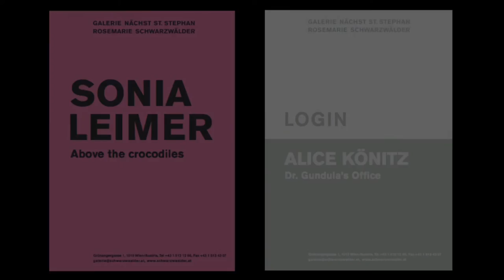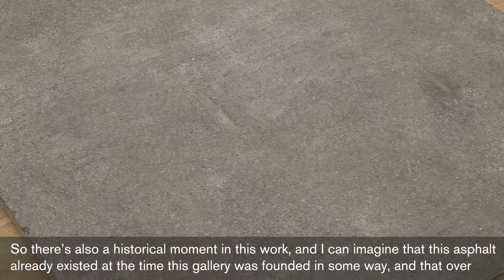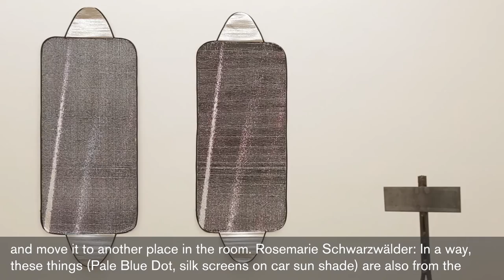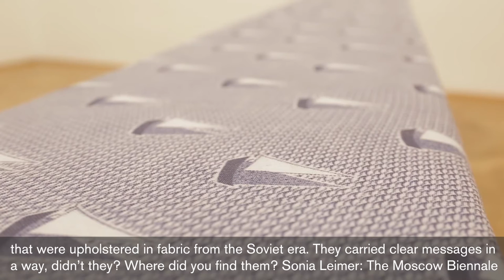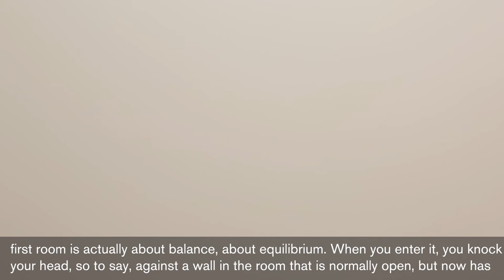Rosemarie Schwarzwälder in conversation with SONIA LEIMER Above the crocodiles 2015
SONIA LEIMER
Above the crocodiles

3 NOV 2015 – 9 JAN 2016